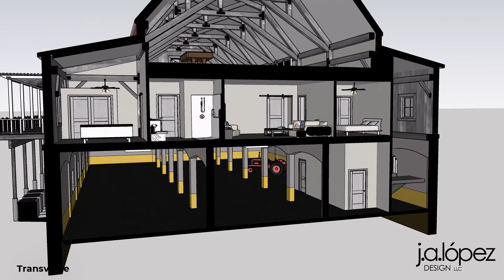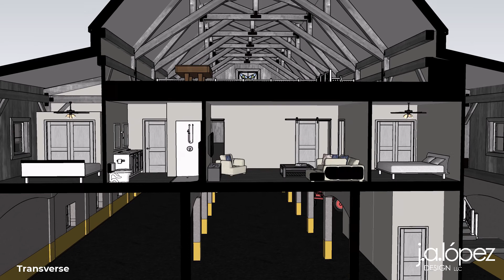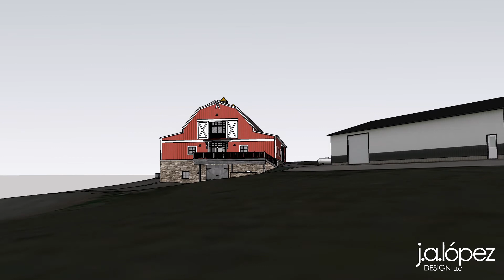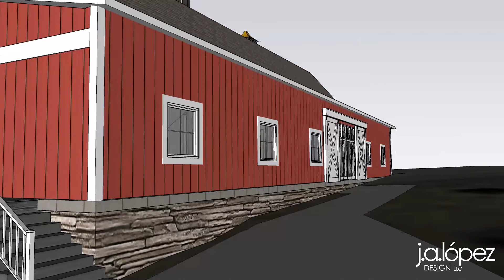Barn Renovation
New Event Barn and Guest Suite by j.a.lopez Design

Music was slightly modified for video.